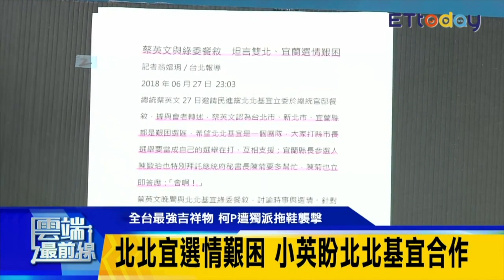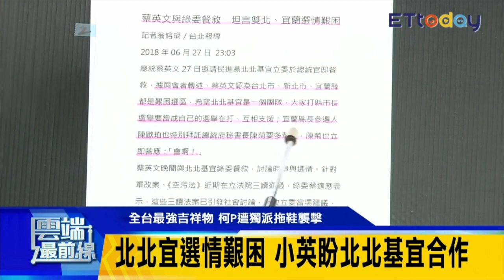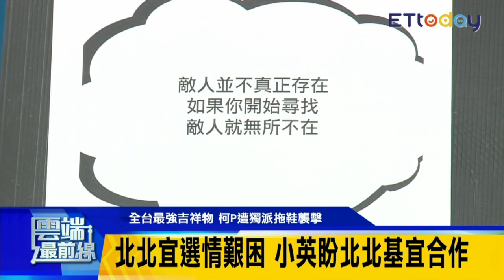蔡英文北北宜選情hen蕉綠 李慶元：綠營執政問題多｜雲端最前線 EP383精華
雲端最前線 每週一至週五1200播吧直播！

20180629雲端最前線第383集
主題：
全台最強吉祥物 柯P遭獨派拖鞋襲擊
合作破局切割？ 柯文哲連諷蔡英文政策

來賓：
台北市政府副發言人林筱淇
台北市議員 李慶元
台北市議員 陳建銘